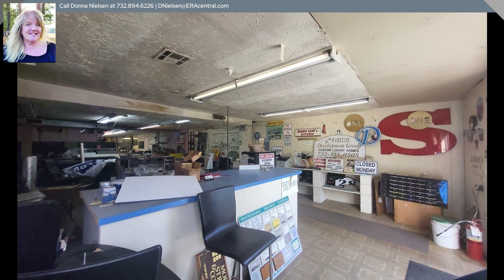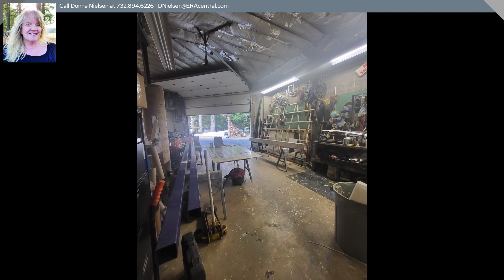1918 Englishtown Road, Monroe, NJ 08831